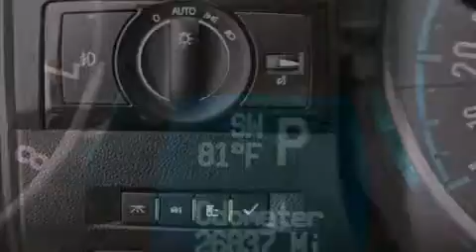Preowned 2013 Chevrolet Captiva Sport Palm Beach FL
Haz clic aquí para ver el precio Hemos tenido el honor de servir a la zona de Lake Worth fl , le prometemos que su experiencia superará sus expectativas ! Year : 2013 Make : Chevrolet Model : Captiva Sport Engine : Motor con 4-Cil de 2.4L Trans . : Transmisión Automática Millaje : 26,834 Stock : 69228 Offleaseonly.com 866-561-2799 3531 Lake Worth Rd Lake Worth , fl 33461